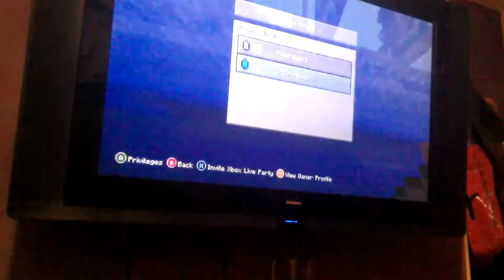Part two of Minecraft